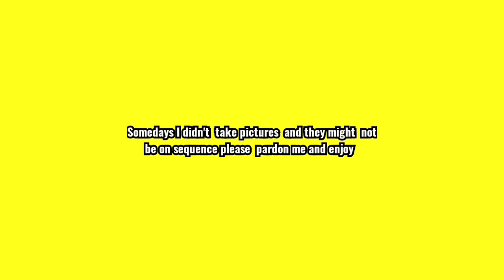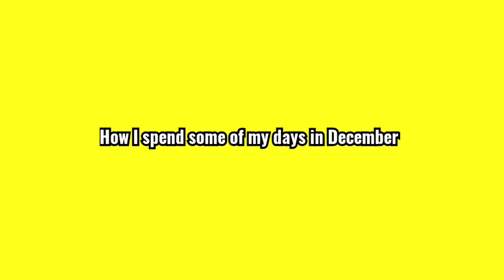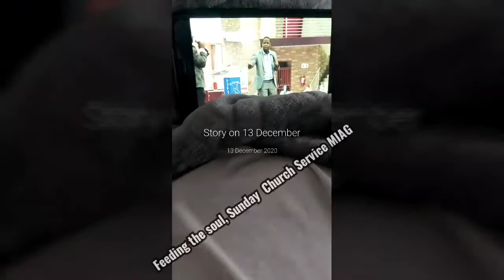Bridgett Sono|South African |YouTuber# December days 2020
2020 December Duty calls due to the pandemic, I  tried to maintain fun and good health, Lord knows that it was a challenge. One thing I'm grateful for is being the helping hand in need. This video  simply shows what I got up to in December days, somedays  I got up to nothing because  I was extremely  exhausted. LIVE,LEARN AND SHARE  With Bridgett Sono.